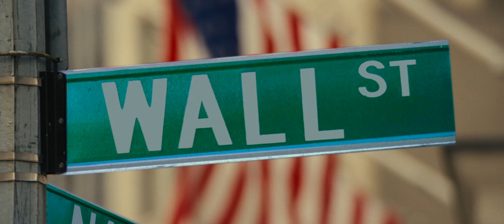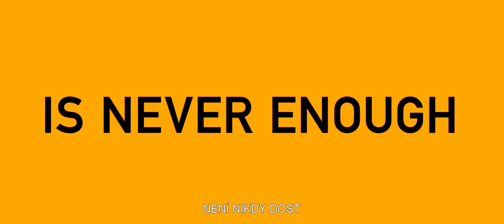Vlk z Wall Street / The Wolf of Wall Street (2013) - oficiální trailer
ATRAKTIVNÍ PROSTŘEDÍ SVĚTA VELKÝCH PENĚZ ALE I VELKÝCH PÁDŮ

Ve dne vydělával tisíce dolarů za minutu. Noci prožíval tak rychle a naplno, jak jen mohl - na drogách a sexu. Fascinující životní příběh finančníka Jordana Belforta - brilantní, zábavná autobiografie o chamtivosti, moci a výstřednostech, které si nikdo neumí představit.